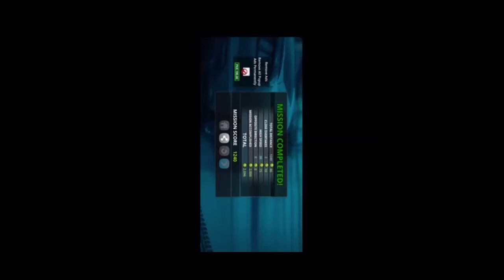Car Game | Best Online Games For Android | Best Car Game For Mobile 2020 | Traffic Tour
Racing game “Traffic Tour” is a new endless arcade racing game that takes you to another level of smooth driving simulations and high graphics quality, designed for the traffic racer fans with advanced features make this racing game the leading cars game in google play.
Over 10 Million Downloads!

Philips Audio T5505 Wireless Earbuds, Active Noise Canceling (ANC), True Wireless Bluetooth

FlatFin Wireless Bluetooth Headset, Handfree in Ear

Adjustable Cup Holder Tablet Automobile

Phone Signal Booster

Pro-Tec Classic Skate Helmet
V-Neck Classic-fit Short-Sleeve Tee Shirt

HyperX Cloud Earbuds - Gaming Headphones with Mic for Nintendo Switch and Mobile Gaming
- best car racing game free
- Choose your best cars and challenge other players in a real-time
- Join 100 different online missions and get prizes by beating your opponents
- Send requests and challenge your friends
-enjoy car racing with your friends
-the best free racing game in google play

BEST GAMING EARPHONE

BEST GAMING PC CORE I9

BOYA BY-M1 Microphone

UBeesize 67'' Phone Tripod Stand

Gaming Chair

Gaming Keyboard

Gaming Mouse

Hard Gaming Mouse Pad
Acer Nitro Compatible Monitor

car game race
car game mobile
car game mobile download
car game 2020 mobile
multiplayer car game mobile

best online games for android
best car games for pc
best car games for ios
best car games on play store
best car games 2020
new racing games 2020 android
new racing games 2019 android offline
driving simulator games
city car driving simulator android
camry city car driving simulator
camry city car driving simulator android
city car driving simulator pc
city car driving with steering wheel
city car driving simulator download free pc
city car driving simulator download free pc highly compressed

driving simulator games
car games
car games car games to play
car games bike games bus games
car games drive 3d
car game for pc
car game 2021 car racing free driving game
car game 2021 android
कार गेम 2021
car game 2021 download
Policeman House and Car Simulator 2021 - Car Parking Multiplayer Game - Android Gameplay
🔥TOP 10🔥BEST CAR RACING GAMES For Android And iOS 2021, new car game 2021